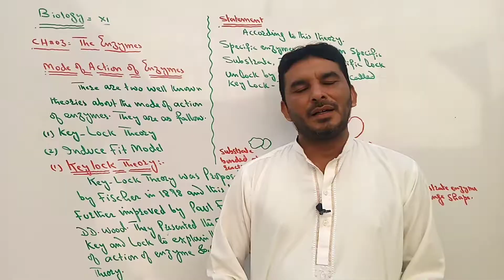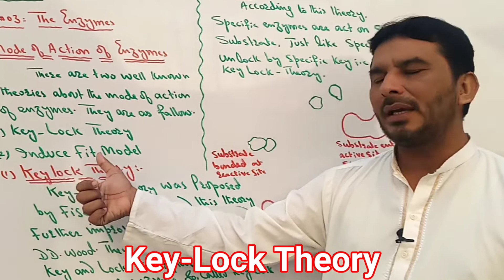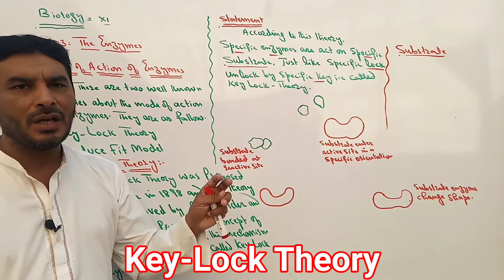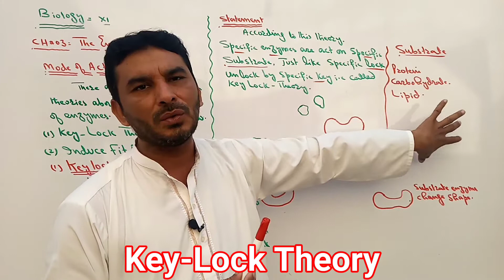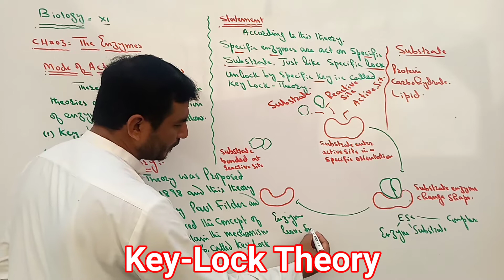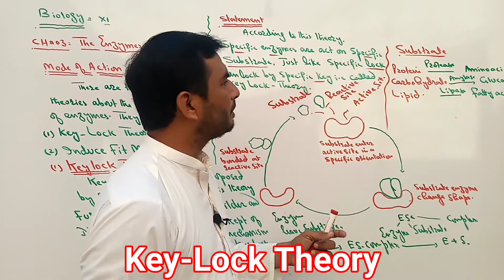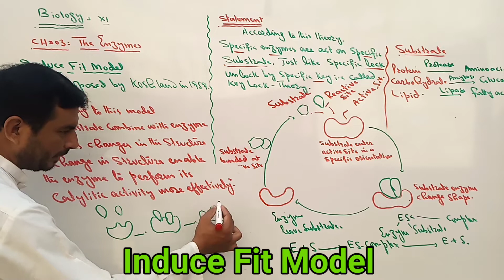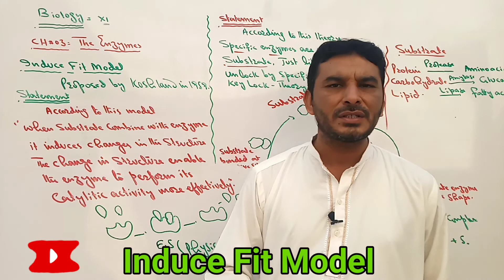Mode of Action of enzymes#Lec=04#by prof.sagheer Ahmed in Urdu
Hello students in this lecture you gain information about mode of action of enzymes by prof.sagheer Ahmed in Urdu Hindi.
key lock theory
Induce Fit Model